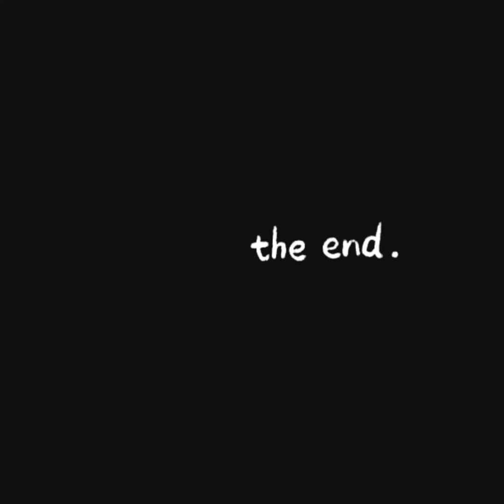global-pop-bright- Artist (Emmit Fenn) free background audio music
global-pop-bright- Artist (Emmit Fenn) free audio music.